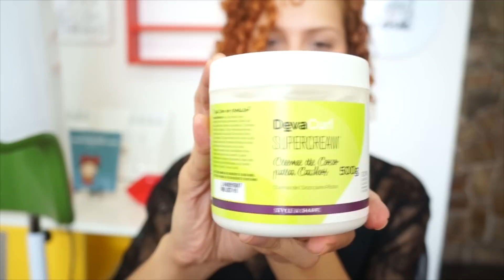SuperCream Deva Curl - Creme de Coco para Cachos: RESENHA | Karina Viega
Confira a resenha do NOVO DevaCurl SUPERCREAM Coconut Curl Styler, o creme de coco para cabelos cacheados e crespos da Deva Curl! Saiba como usar, ingredientes, e comparação SuperCream X Styling Cream.

Eis que ENFIM a Deva trouxe para o Brasil o primeiro creme de pentear super hidratante da marca!

Diz a Deva:

DevaCurl SuperCream:  Creme de Coco para Cachos

Serve para mim?
Você tem cabelos cacheados ou super cacheados que precisam de muita hidratação? Então sim!!

O que ele faz?
Tudo! Este creme modelador super nutritivo com infusão de óleo de coco oferece para você toda liberdade de se expressar com seus cachos.

O SuperCream faz tudo: amacia, suaviza, modela, hidrata, define, controla o volume, doma o frizz, solta os cachos, deixa os cabelos brilhantes e levanta o seu look!

Como usar?
Com o SuperCream, menos é mais.

Se seus cachos forem de finos a médios, esfregue o produto na palma das mãos e espalhe nos cachos.

Se seus cachos forem grossos, aplique mecha por mecha para cobertura total.

Para deixar os cachos mais soltos, aplique nos cabelos molhados em direção às pontas.

Para conseguir um look "despenteado", aplique nos cabelos úmidos e, quando estiverem secos, balance a raiz para aumentar o volume.

Para retocar os cachos, aplique uma pequena quantidade nas pontas dos dedos, espalhe sobre o cacho e enrole-o no dedo indicador para reativar a forma.

- Ingredientes do SuperCream Deva Curl versão nacional
Composição: Aqua, Stearyl Alcohol, Glycerin, Hydroxypropyl Starch Phosphate, Behentrimonium Chloride, Cetyl Alcohol, Capylic/Capric Triglyceride, Cocos Nucifera (Coconut) Oil, Cetrimonium Chloride, Parfum, Octadecyl Di-t-butyl-4-hydroxyhydrocinnamate, Panthenol, Macadamia Ternifolia Seed Oil, Benzotriazolyl Dodecyl P-Cresol, Disodium EDTA, Hydrolyzed Wheat Protein, Glycine Soja Oil, Simmondsia Chinensis Seed Oil, Rosmarinus Officinalis leaf Extract, Melissa Officinalis Leaf Extract, Humulus Lupulus extract, Cymbopogon Schoenathus Extract, Achillea Millefolium Extract, Chamomila Recutita Flower extract, Ceteareth-20, Laureth-4, Methylisothiazolinone, Iodopropynyl Butylcarbamate, Tapioca Starch, Benzyl Salicylate, Butylphenyl Methylpropional, Citral, Citronellol, Coumarin, Hexyl Cinnamal, d-limonene, Linalool.